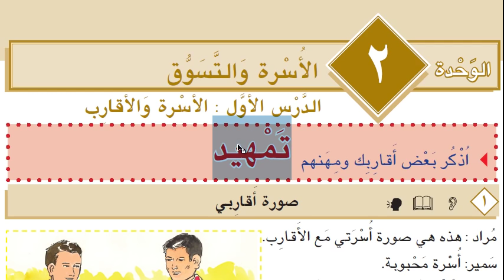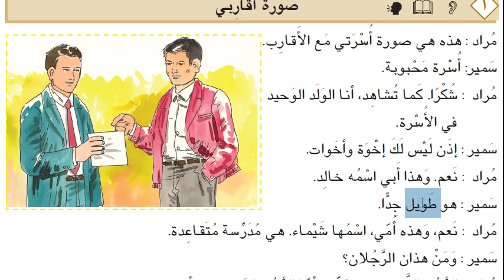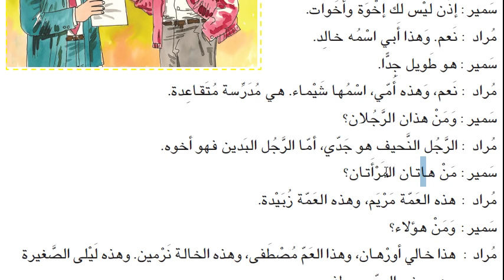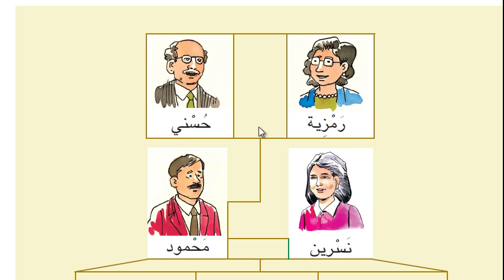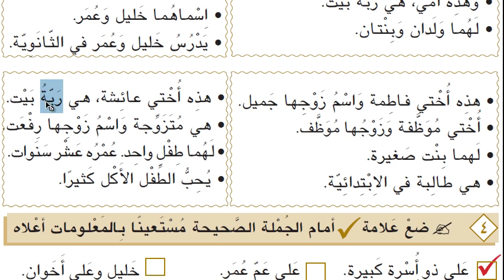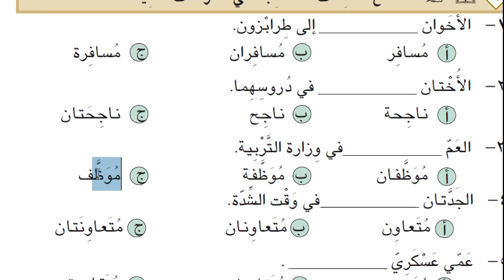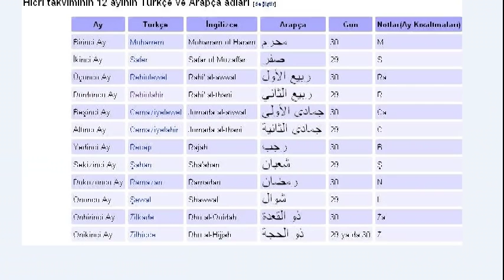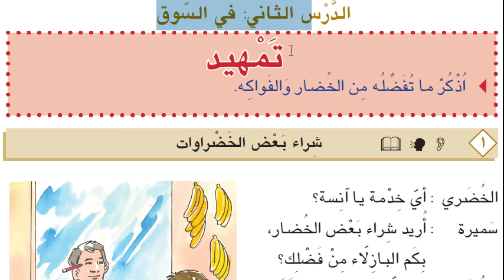İHL Arapça Ders Kitabı 10 | Ünite 2 | Ders 1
İmam hatip liseleri arapça ders videoları tarafımızdan hazırlanmaktadır.İhl Arapça videoları ile ,hem Arapça'sını geliştirmek isteyenlere yardımcı olmak hem de İHL öğrenci ve öğretmenlerine örnek videolar sunmak hedeflenmiştir.